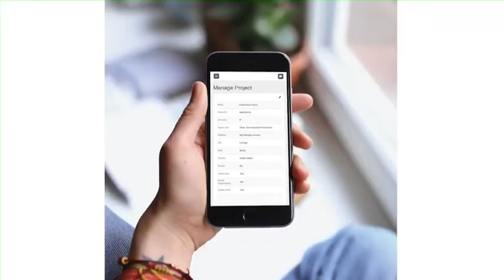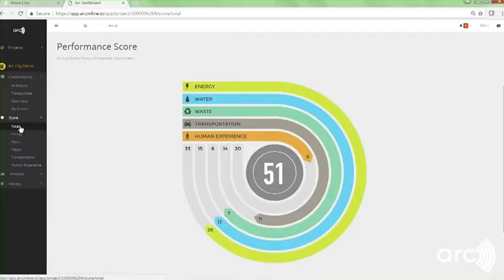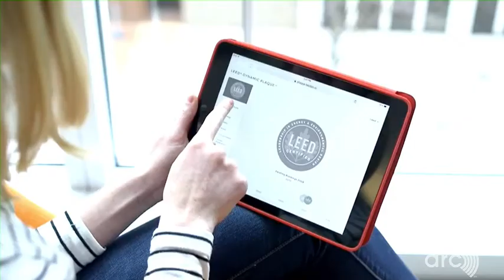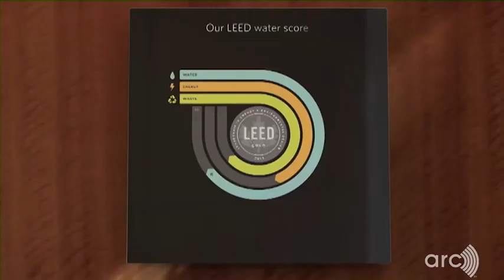Benchmarking sustainability with Arc in India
Organizations in India have taken a step beyond their commitment to LEED and embraced Arc. Watch this video to hear leaders across industries talk about how Arc has encouraged them to continually strive for a better performance score in their LEED-certified projects, save operational costs and aim for a smaller carbon footprint.